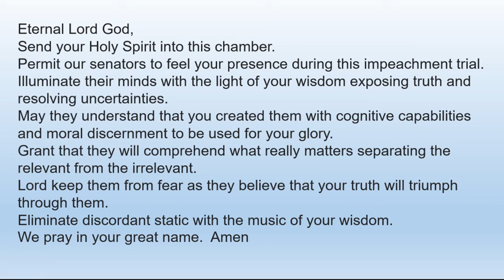Day 9 Impeachment Trial Prayer - w/words - Chaplain Barry Black 1-30-20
Day 9 Impeachment Trial Prayer - w/words - Chaplain Barry Black, Rear Adm. (Ret.) U.S. Senate 1-30-20